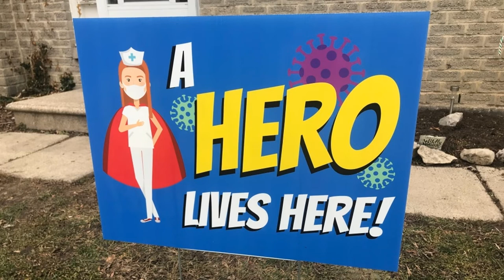DIY Painting Horror Story: A Mockumentary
In this humorous parody, Braun's Painting owner Steve Braun discusses the DIY horrors that have befallen the quaint community of Camillus, NY, and he decides to take matters in his own hands. After discovering a host of DIY painting mistakes and disasters, Steve and his crew get ready to take care of business!